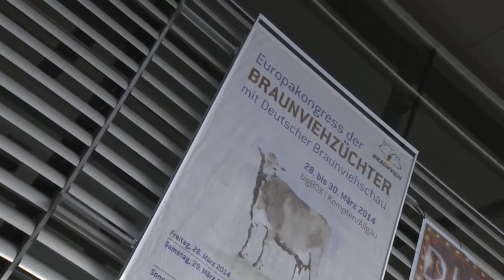Die Schönste unter den Brünetten - Deutsche Braunviehschau in Kempten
Vom 28. bis 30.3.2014 trafen sich die schönsten Kühe zur deutschen Braunviehschau 2014 in der bigBOX in Kempten. Applaus, Applaus - mit diesem Hit begeiste.

Das Braunvieh ist die typische Kuh des Allgäus. Dort, in Kempten, haben am Wochenende Züchter aus zahlreichen Ländern beim Europa-Kongress der Braunviehzücht.

Braunviehschau | Am Wochenende ist Kempten zum Zentrum der Braunviehwelt geworden. Mitten in der Stadt, in der Big Box Allgäu, haben sich Kenner und Interess.